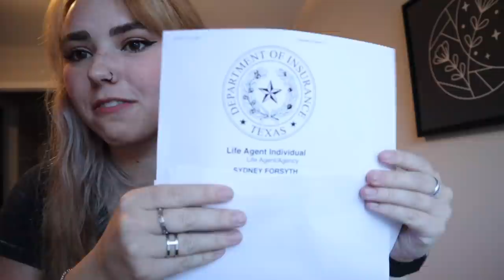Announcing my New Job!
In todays video:
-Im talking about my new job!